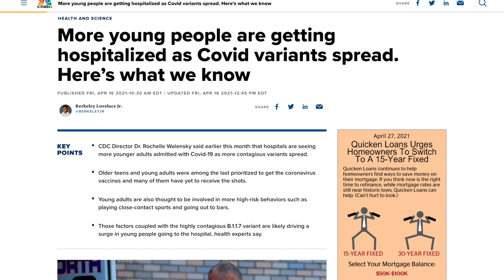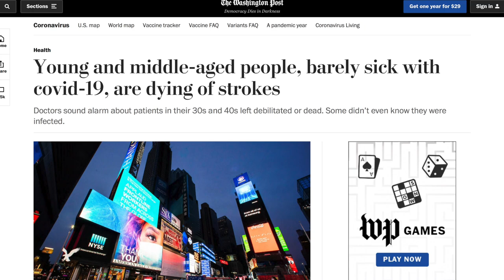Joe Rogan Now Discouraging Young People From Getting the COVID Vaccine